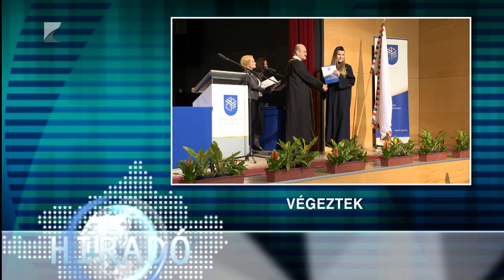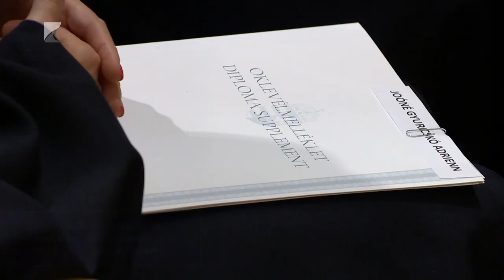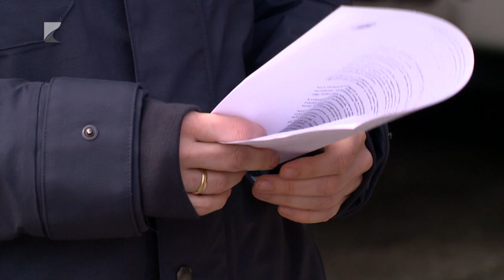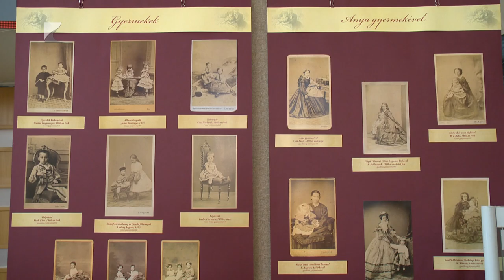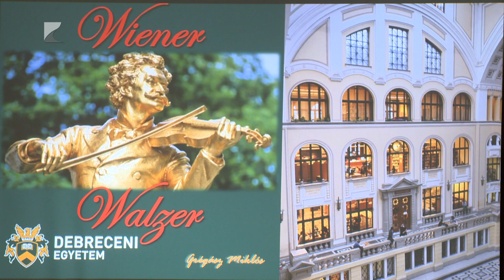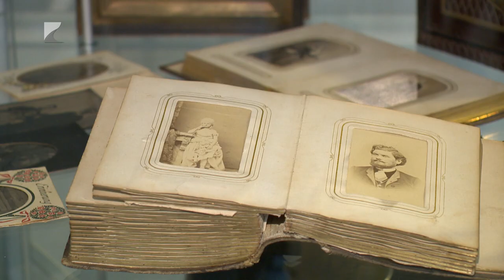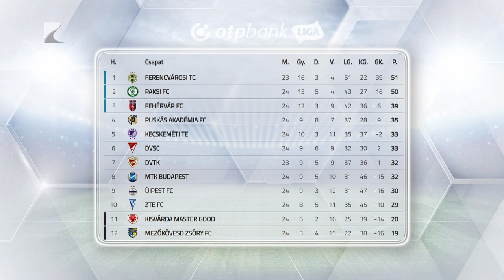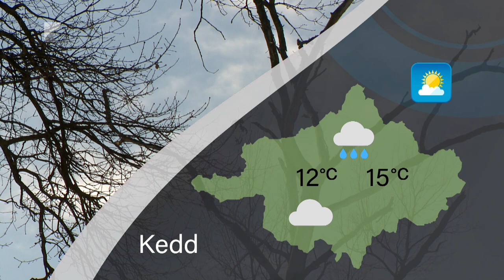Híradó - 2024.03.11. Kölcsey TV